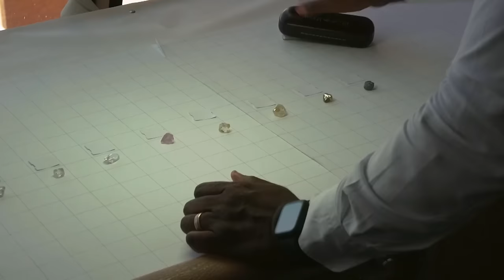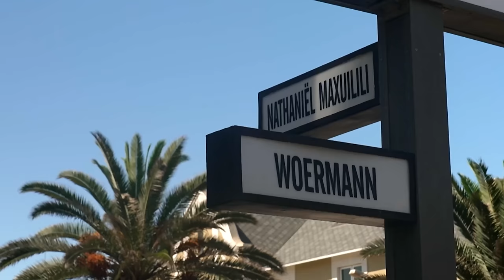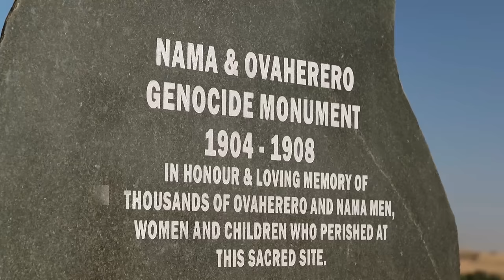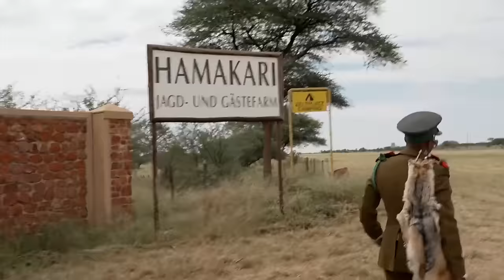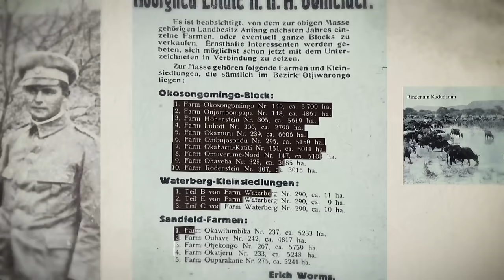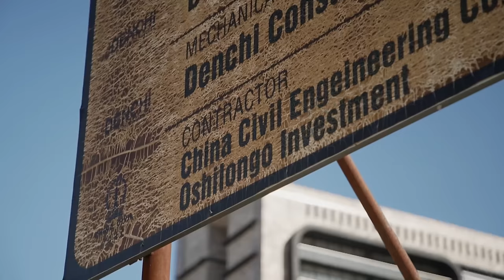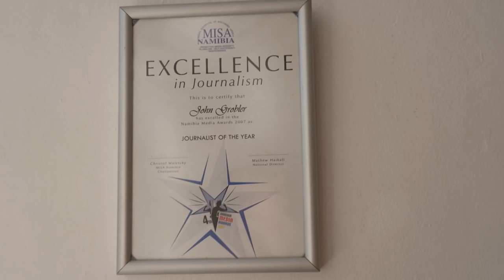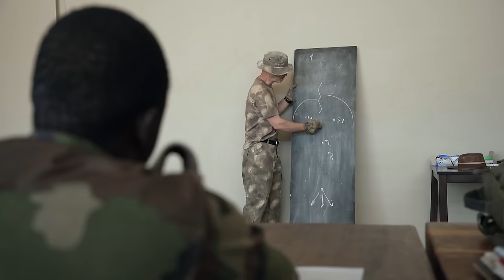Most of Namibia’s vast natural resources are owned or controlled by foreigners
Namibia has the third highest levels of income inequality in the world. 6% of the population own 70% of the land and here, the wounds of German Colonisation run deep. Between 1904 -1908, the Germans established concentration camps where the indigenous Herero and Nama people were interned. Up to 80% of them died in what Germany later recognised as the first genocide of the 20th Century. While the descendants of these victims, like Karvita, live on illegal settlements in constant fear of eviction, the descendants of these colonists continue to own most of the land and have no problem justifying their inheritance.

Most of Namibia’s vast natural resources are owned or controlled by foreigners. The diamond industry is dominated by DeBeers and the ruling Swapo party, widely seen as corrupt, is propped up by its historic ally: China. The construction and uranium industries are controlled by the Chinese and documents leaked in 2021 revealed that North Korea was illegally subcontracted to build the country’s State House.

Most of the country is sparsely populated, enabling nature to flourish. It’s home to one to one of the greatest wildlife populations in the world, including the only free roaming black rhinos. But these animals are constantly threatened by Chinese mafia while global warming is increasing desertification, threatening indigenous communities.

Director: Esther Goldmann